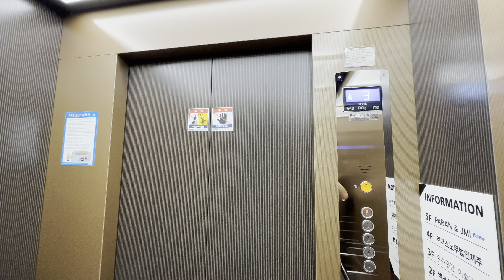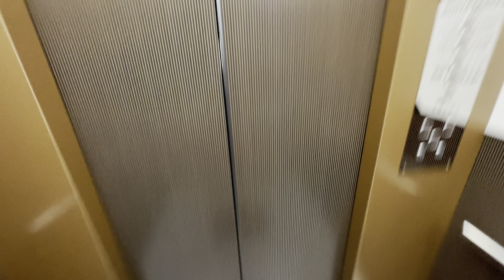2020 ACD4MRLGR(M) | 제주특별자치도 제주시 노형동 스무스빌딩 OTIS엘리베이터 탑사기 - 이런 옵션... 어디서 본 것 같은데??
이번에는 어제 소개했던 빌딩 옆에 있는 5층짜리 상가빌딩이다. 외부에는 최근 보이는 OTIS의 옵션티 탑재되었다만, 내부는 제주중앙여자고등학교 근처에 위치한 마트로 이도센트럴점과 똑같은 모습을 보였다.